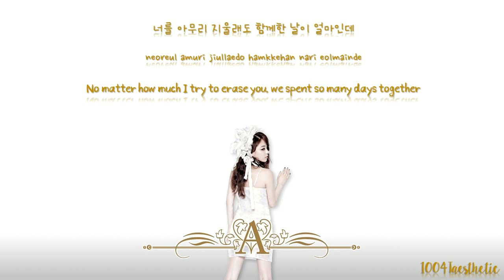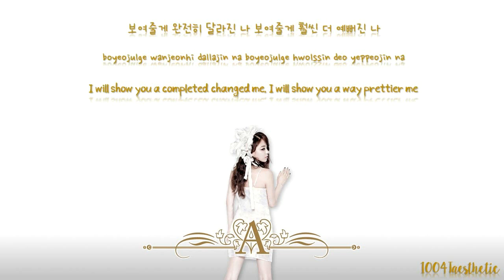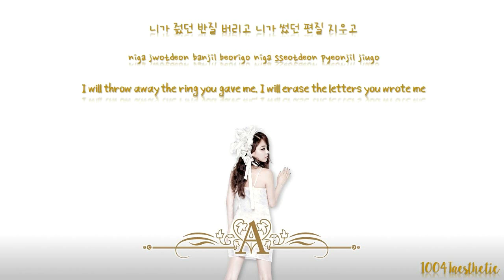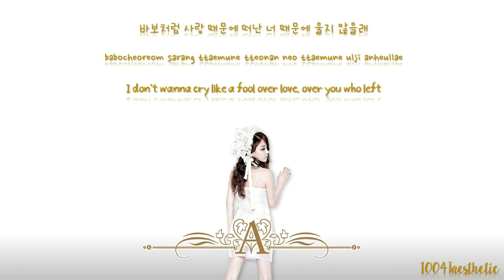Ailee (에일리) - I Will Show You (보여줄게) Color Coded Han/Rom/Eng Lyrics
OPEN ME

Ah I’m in a mood for Ailee right now so don’t mind the mini spam lol

My fellow Carats! If you’re familiar with the amino communities, you know how there’s aminos for very many things, right? Well are any of you part of the Seventeen Fanfiction Amino family?
If you’re NOT a part of the SFAm and love reading, I highly recommend you join! With writers like our rippedjuns, and 치 ✨ Satsumiko, and our lovely staff of Wish On Hoshi, brokenphangirl, •beanie•, and seokmintrash, not only is the place overflowing with talented writers, but the community is a very open friendly one as well :)

is a link to the amino!

//and as a little side-note, I’m a writer on the community as well. My name there is Winnie The Boo, but just as everyone on there does, call me Emmie :)//

I apologize for any mistakes. I don’t speak Korean completely fluently!
Fansite(ish) Twitter: svtprotec (my sister and I both run this)

Group bias(es): Ailee is a solo artist so uh there’s no one to put her against for bias but then again she’d still be 1st if there were anyone else bc we love a queen

Artist: 에일리 Ailee
Song: 보여줄게 I Will Show You
Album: Invitation

Han: music.naver
Rom: 1004Taesthetic
Eng: pop!gasa

Fonts
Title: Dark Larch
Names: American Captain
Hangul: THEPure
Romanization: Nanum Pen Script
English: SangSangFlowerRoad